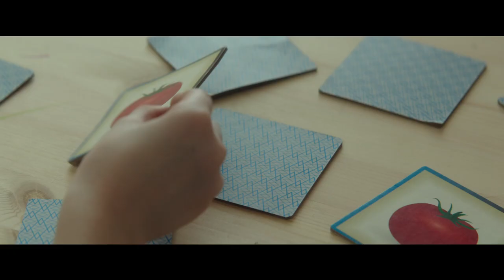SHUT IN Trailer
Shut In is a heart-pounding thriller starring Naomi Watts as a widowed child psychologist who lives an isolated existence in rural New England. Caught in a deadly winter storm, she must find a way to rescue a young boy before he disappears forever.